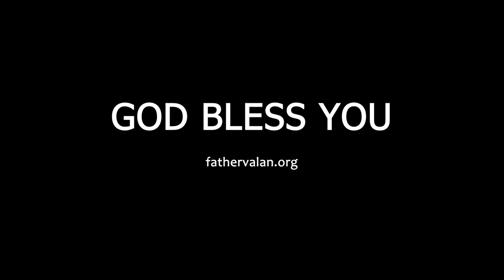Homily - Twenty Second Sunday of Ordinary Time (Year A)